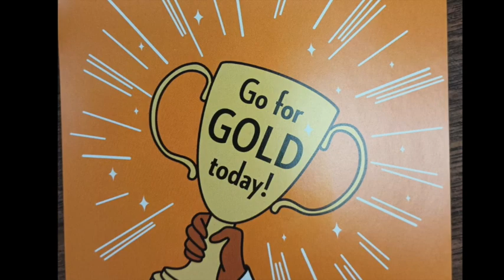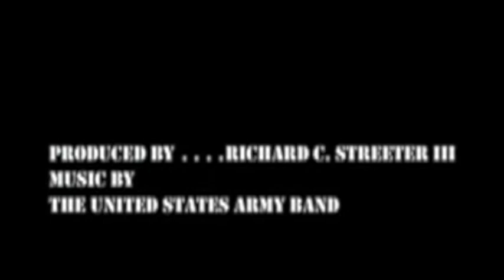News Jan 6th, 2023